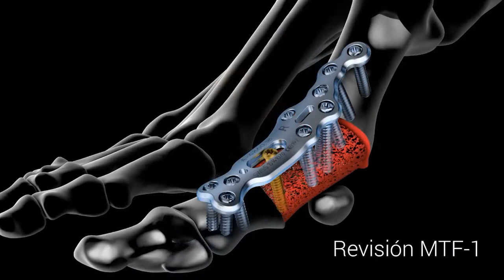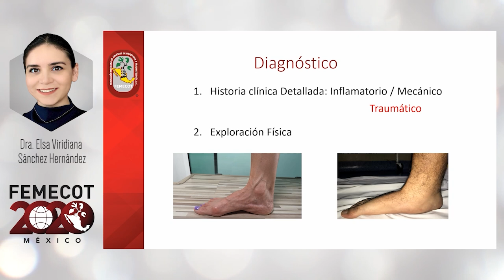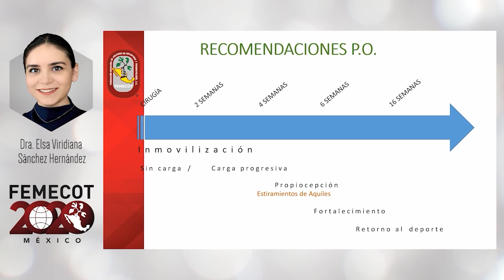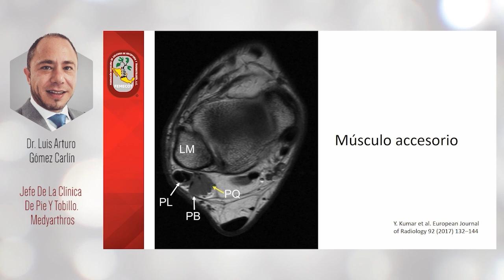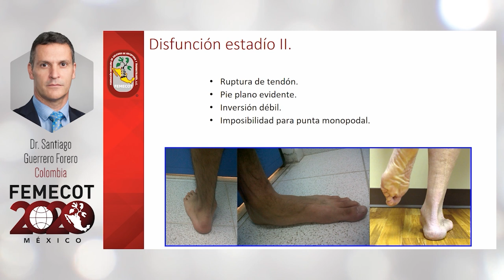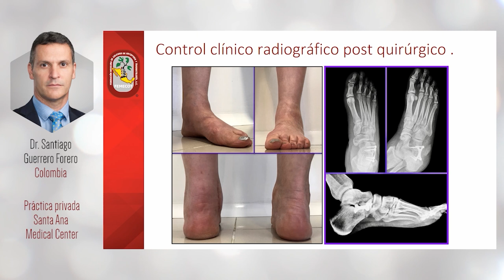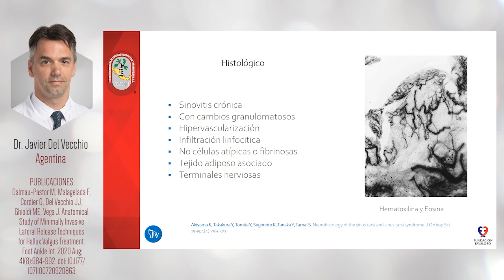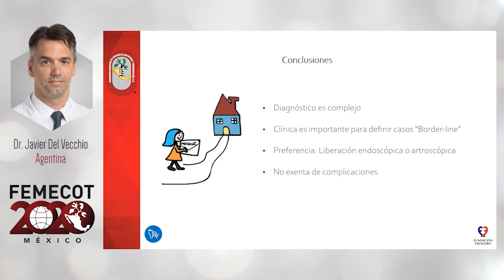SALA 3 - PATOLOGÍA DE RETROPIE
Moderador: Dra. Itzel Caldiño Lozada

Síndrome del seno del tarso
Ponente: Dra. Elsa Viridiana Sánchez Hernández

Patología peronea
Ponente: Dr. Luis Arturo Gómez Carlín

Patología del tibial posterior
Ponente: Dr. Santiago Guerrero Forero

Síndrome del túnel del tarso
Ponente: Dr. Javier Del Vecchio